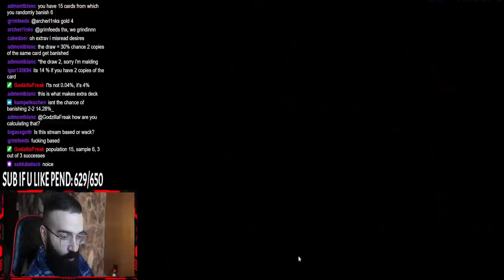SADDEST Moments of Yu-Gi-Oh! Master Duel!